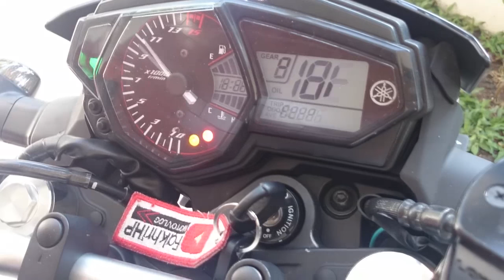Fakhrihp Motovlog - Knalpot R9 tipe H2 untuk Yamaha MT 25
Yamaha MT 25 with Full Titanium R9 Exhaust (type H2)

Di video ini gue membahas unboxing dan impresi pertama gue ketika melihat dan mendengar suara knalpot ini secara langsung untuk pertama kali nya.
And the result is. I love this exhaust so much!

NB: Maaf kalau di beberapa bagian di video ini gue melakukan sedikit speeding, cuman mau denger suara sama performa nya aja, dan juga krn gue terlalu excited hehe

Bike: Yamaha MT25
Helmet: KBC V Zero || Yamaha MTX
Glove: Axio
Camera: Drift Ghost S || SJCAM 4000 || Sony Xperia Z2
Editing Tools: After Effect || Vegas Pro 13

Safety first!
Cheers!